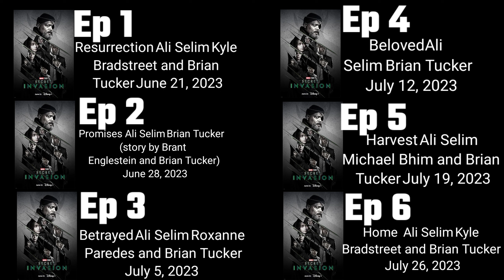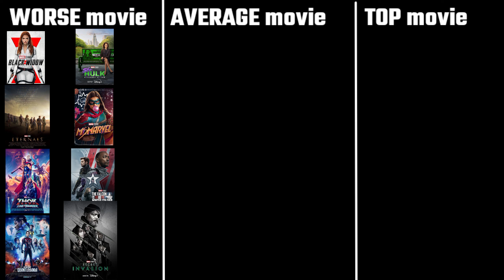why secret invision Worst series In Marvel SH explore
sh explore in This video I Descus About Why secret invision Worst series in marvel.
•Greycharacter

•Grey_charecter7